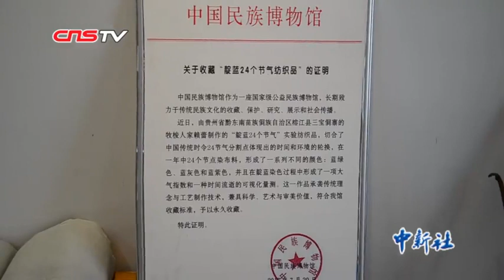贵州一侗族织娘创新“蓝染” 染出24种蓝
蓝染是中国一种古老的印染工艺，已有上千年历史，在许多人眼里，蓝染只有一种颜色，而在贵州省榕江县，一位名叫赖蕾的侗族妇女却能将蓝染染出二十四种色调，让蓝染有了第一份色谱。4月16日，记者来到贵州省榕江县三宝侗寨中赖蕾的纺织作坊，探秘“二十四节气染布”的制作过程。

记者 李婧 刘鹏